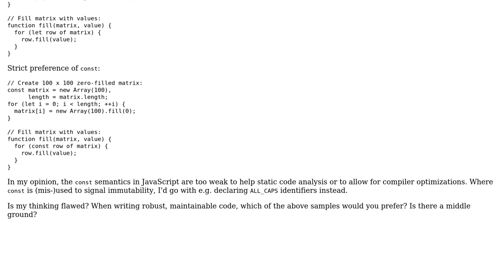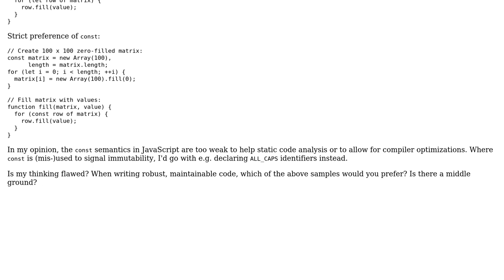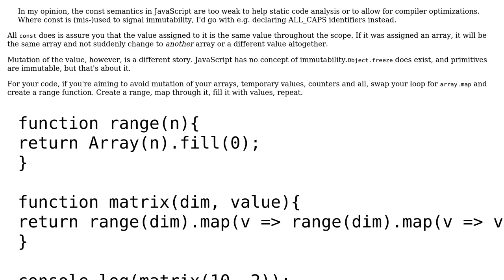Code Review: Filling a matrix with values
With thanks & praise to God, and with thanks to the many people who have made this project possible! You are responsible for your own actions.